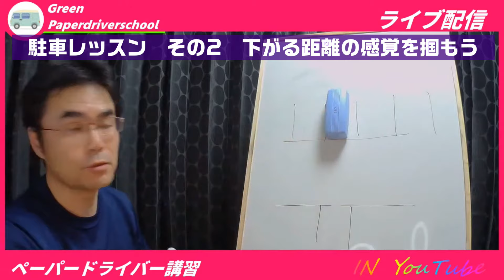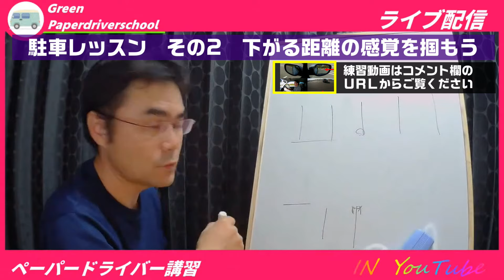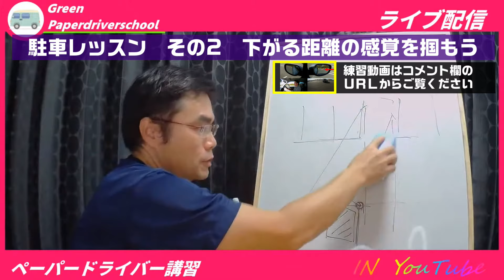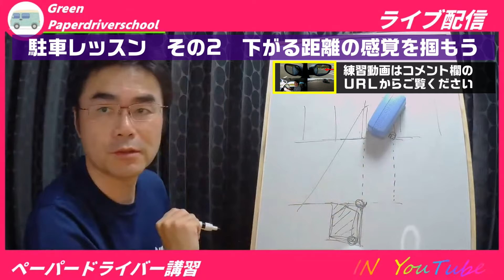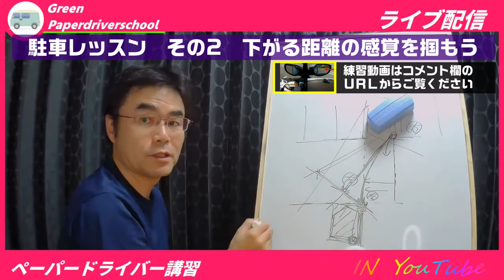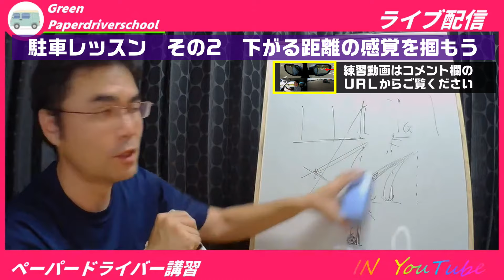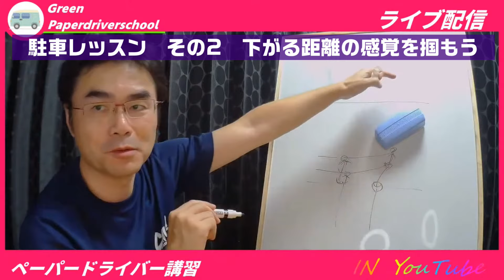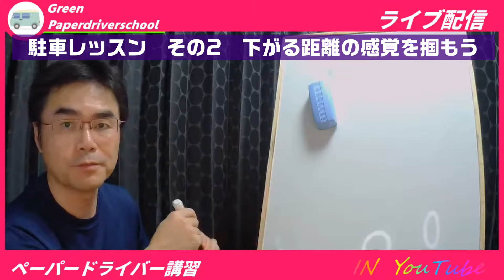【駐車の仕方】ペーパードライバー克服Lesson2 ミラーを使ってバックをする練習方法 ペーパードライバー講習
【ペーパードライバー克服レッスン】駐車の仕方　その１　ハンドル操作を覚えよう

【ペーパードライバー克服レッスン】駐車の仕方　その2　ミラーを使ってバックをする練習方法

【ペーパードライバー克服レッスン】駐車の仕方　その3　車の大きさや駐車場をほとんど選ばずに駐車出来る【Green式バック駐車】

【ペーパードライバー克服レッスン】駐車の仕方　その4　どの位置まで前に出るのか？

【ペーパードライバー克服レッスン】駐車の仕方　その5　1回転操作の重要性　Green式バック駐車

【ペーパードライバー克服レッスン】　駐車の仕方　その6　考えてハンドル操作をする　Green式バック駐車

【左バック】

基礎編